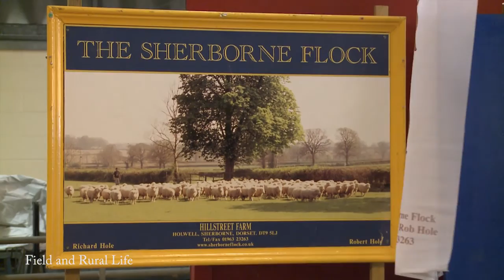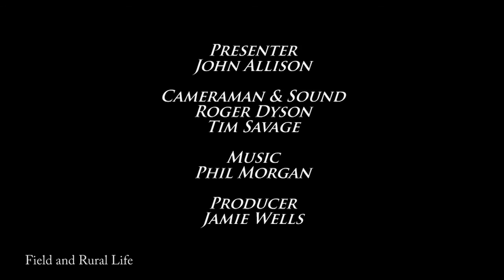Dorset Horn & Poll Dorset Sheep Breeders' Association - May Sale in Exeter Livestock Market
The Poll Dorset & Dorset Horn May Sheep Fair held at Exeter Livestock Centre attracted an increased entry with 2711 sheep entered. Many congratulations to all prize winners with the top call of the day being 6000gns.for a Ram Lamb (Lot 13) entered by, C & T Clarke of Colebrooke,Crediton who had won the best pen of Ram Lambs selling to average £1955.10. Their Ram Lamb "Manorcroft Protector " sold to Ross Sizmur of the Rossiz flock. Mr Tom Wright of Ballymoney, Co Antrim, Northern Ireland sold the next top price Ram Lambs at 4800gns.(Lot 122)and 3200gns.(Lot 128)and another at 2000gns(Lot 129)with his pen of seven averaging £1818. Messrs W & K Carson of Ballymena, Co Antrim, Northern Ireland sold their Ram Lamb at 2400gns.(Lot 167). Top price Registered Female, a shearling ewe(Lot 181) was 800gns. from Messrs Fook Bros. with the top price Registered Ewe Lamb(Lot 180) selling at 520gns. from Mr David Rossiter. The best Horned Ram exhibit was won by Messrs Fook Bros as was the Champion Male which was the Group of three Ram Lambs

Other notable ram prices were as follows :-
Lot 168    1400 gns. --  Ram Lamb from W & K Carson, Ballymena, Northern Ireland
Lot 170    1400 gns. --  Ram Lamb from W & K Carson, Ballymena, Northern Ireland
Lot 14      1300 gns. --  Ram Lamb from C & T Clarke, Crediton, Devon
Lot 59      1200 gns. --  Ram Lamb from R Currie, Ballymena, Northern Ireland
Lot 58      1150 gns. --  Ram Lamb from R Currie, Ballymena, Northern Ireland

Top pen prices were :-
C & T Clarke, Crediton, Devon 5 Ram Lambs averaging £1955.10
T Wright,Ballymoney, Northern Ireland 7 Ram Lambs averaging £1818.00
W & K Carson,Ballymena, Northern Ireland 6 Ram Lambs averaging £1321.17
R Currie, Ballymena, Northern Ireland 3 Ram Lambs averaging £1172.50

A wonderful entry of 2519 Females sold to a very near 100% clearance. Overall averages were all well up on last year with buyers present from all over the British Isles. Top price was £300 for 2 pens of Hoggets from Messrs Fooks Bros of Bridport. Ewe Lambs sold to £295 for a quality consignment from Mr R Sizmur of Okehampton. The Champion pen sold for £250 for Mr M Hayman of Sidmouth, being Ewe Lambs. Unregistered Females sold to £245 for Mr I R Prouse of Holsworthy. Older ewes met a very strong trade topping at £198 for Messrs R & DE Franks of Sidmouth. There was no shortage of demand for the Crossbred section with prices selling to £165 for Mr J Brice of Tiverton.